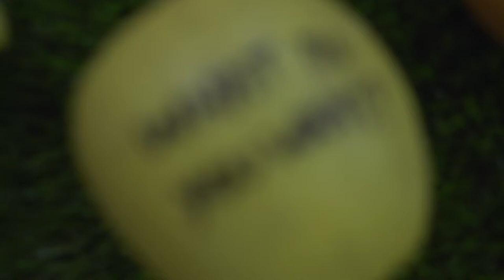Den 2 - Fotografie II a Design oděvu a obuvi UMPRUM - společný projekt na Designbloku 2020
fotografie. Kateřina Sýsová
módní kolekce: Julie Sadloňová a Tomáš Němec